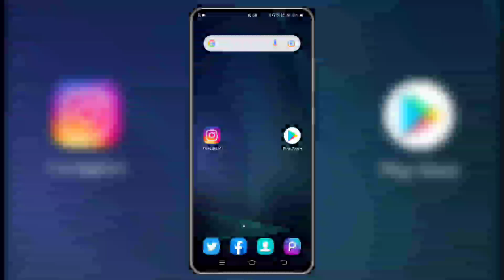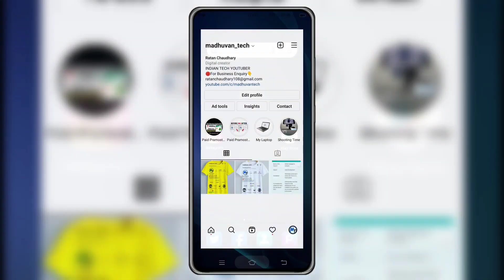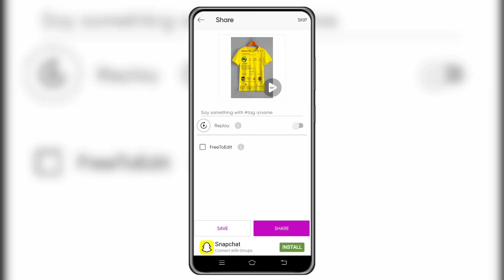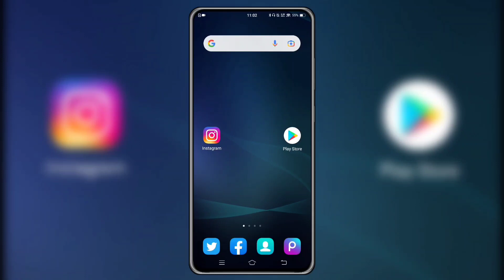T Shirt Per Apna Instagram Profile Kaise Lagaye | Instagram Profile T-shirt Photo Editing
namskar dosto iss video me mene aapko bataya hai instagraam profile photo editing kaise kare instagram profile editing tutorial iss video me bataya hai ummid hai ki video aapko helpful hogi jyada janne ke liye video ko end tak dekhe.